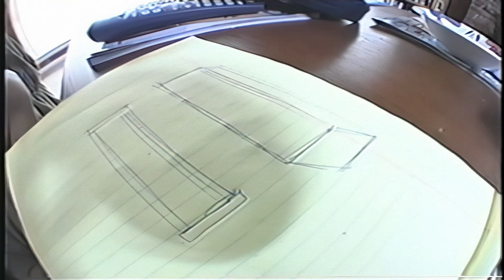Monkey Business Griptape "Project Of A Lifetime" (2001) [Remastered 1080p60fps16:9]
If you have Proper Skate Videos Digitized VHS Tapes or DVDs, please feel free to join our Discord Server (Made by Skate Video Archive & High Quality Skate Videos) and help us to Archive old physical Skate Videos.